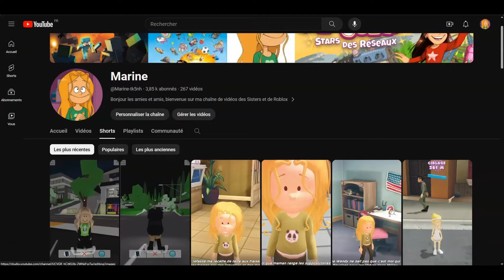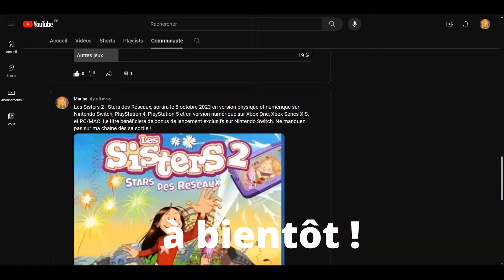Les sisters Bientôt les chaînes de nos abonnées